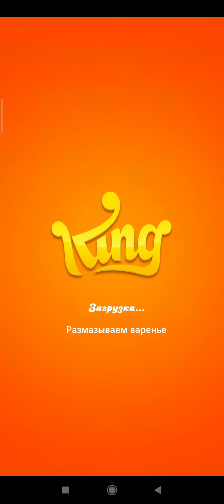16 ноября 2020 г.